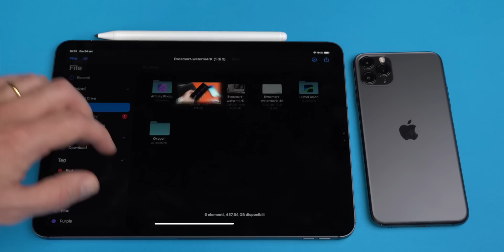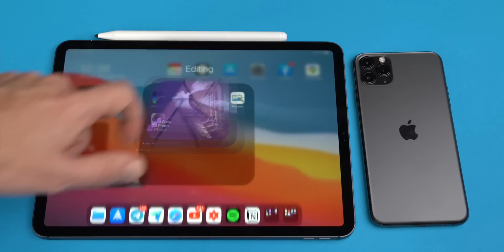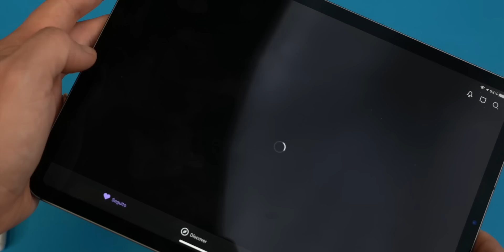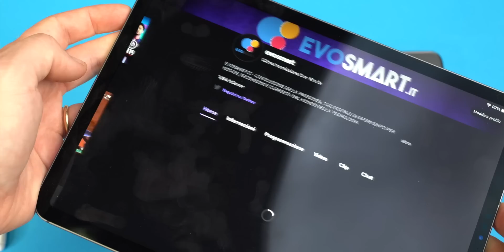IPAD PRO è ancora IMBATTIBILE?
Rigraziamo Trendevice per supportarci in questi contenuti targati APPLE, ricordandovi che è attivo per voi un coupon GUERZ15 che vi permetterà di risparmiare 15 euro su un acquisto di almeno 15€.